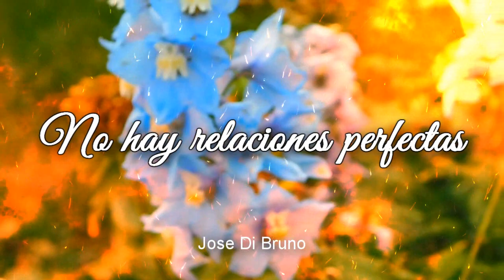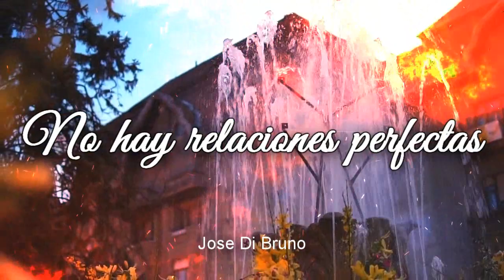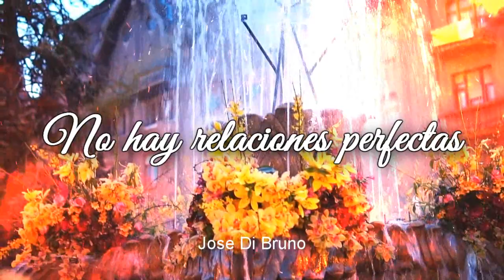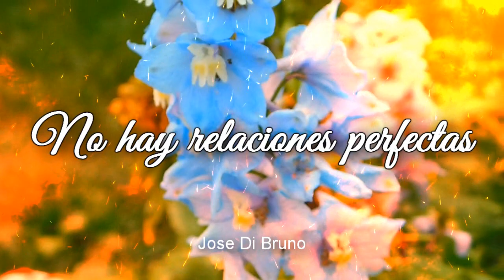SU RELACIÓN ES PERFECTA Y LA MÍA NO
Su relación es perfecta, la mía no.

Este pensamiento lo tiene mucha gente y es un error pensar así.
Espero que este vídeo os guste.